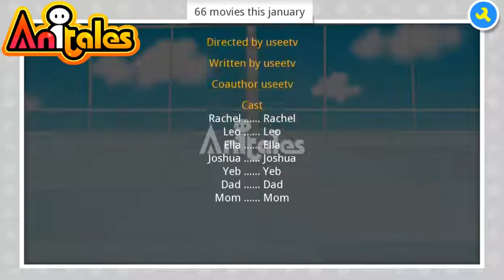Anitales: "66 movies this january" - useetv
'',?', Rachel said'. '66 movies this january' created by useetv using the Anitales app.